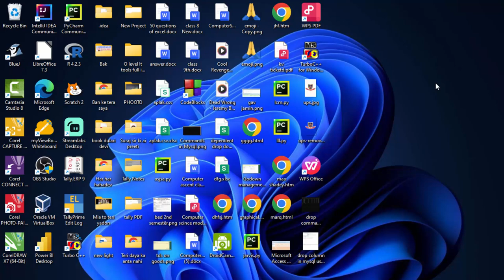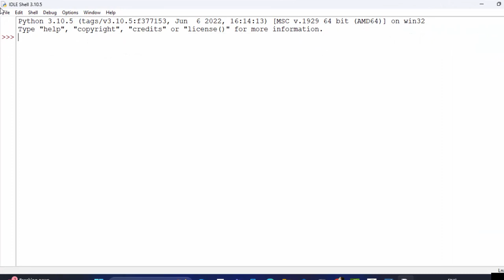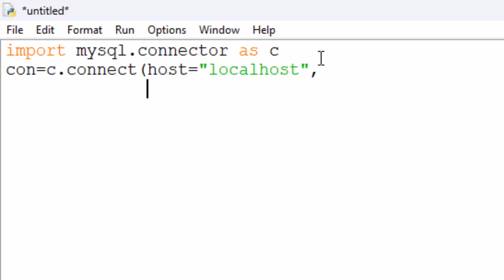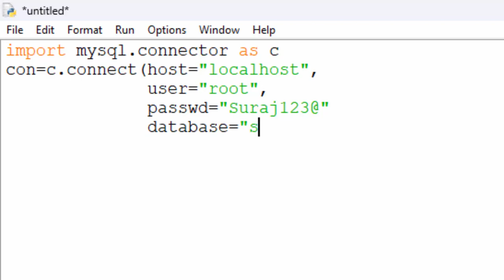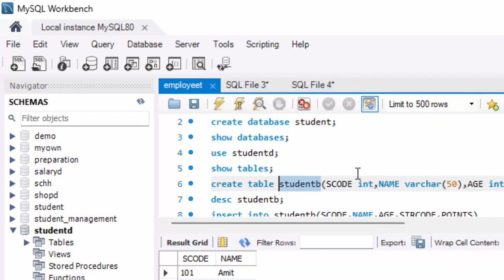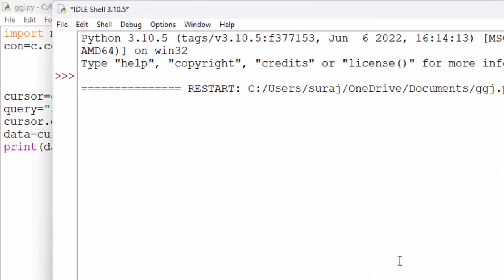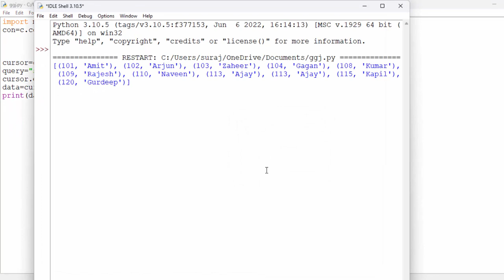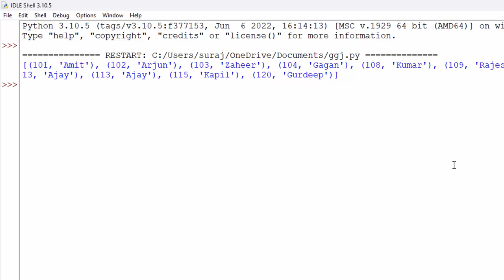Fetchone fetchmany fetchall functions in python mysql@COMPUTEREXCELSOLUTION